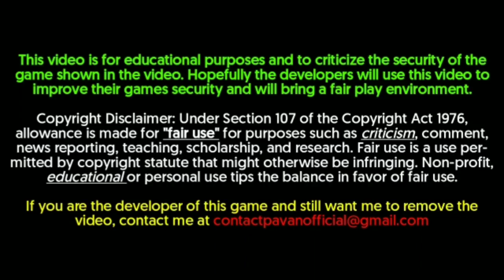GARDENSCAPES MOD APK [Unlimited Stars/Coins] 2020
In this video we take a look at Gardenscapes MOD APK with Unlimited Coins and stars, download without any human verification or ads.

►MOD FEATURES

- Unlimited Stars.
- Unlimited Coins. (buy something with coins to get alot)

Get ready to be introduced to a wonderful garden!

Welcome to Gardenscapes! Rake your way through a storyline full of unexpected twists and turns to restore a wonderful garden to its former glory.

Embark on an adventurous journey: beat match-3 levels, restore and decorate different areas in the garden, get to the bottom of the secrets it holds, and enjoy the company of amusing in-game characters, including Austin, your butler, and a funny dog! What are you waiting for? Indulge yourself in some gardening and become the hero of a brand new story. Build your dream garden for free!